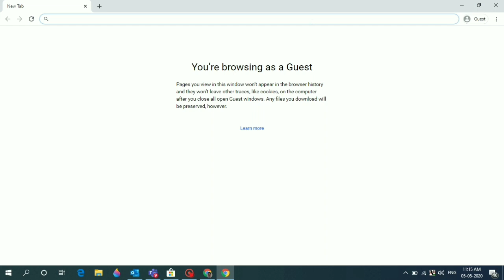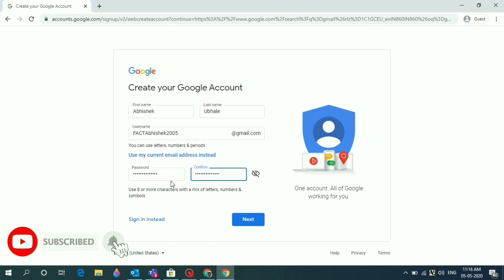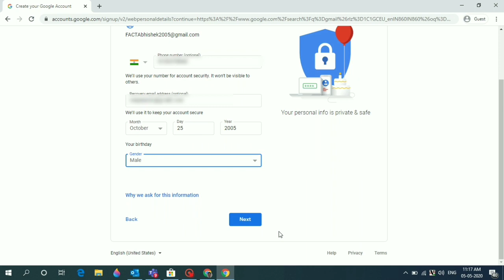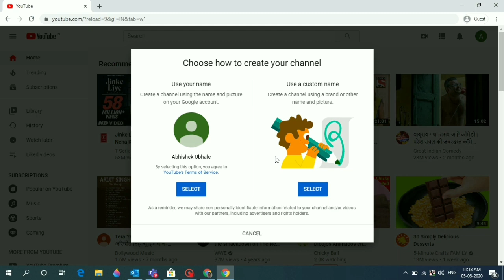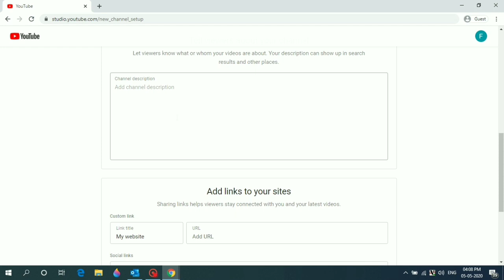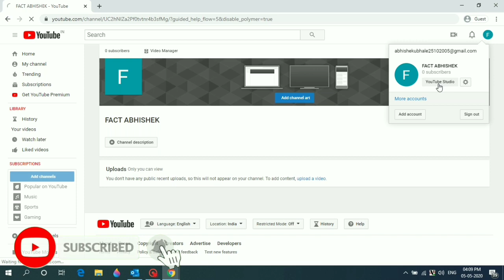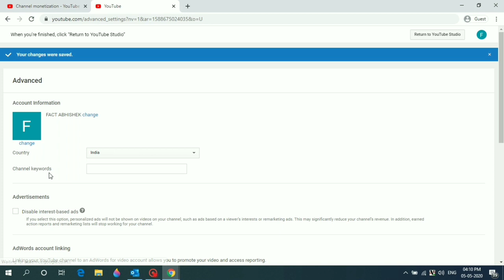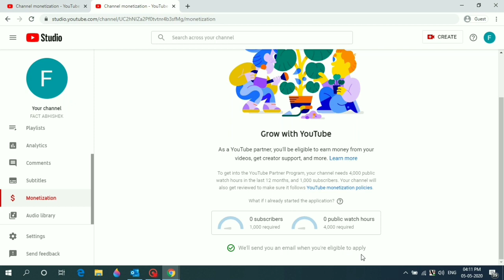CREATE YouTube CHANNEL 2020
How to create YouTube channel is made in kannada to help new comers to tune in to YouTube. For any query send a message in comment box, so that we can help you out. I will be uploading many more videos regarding YouTube and video editing etc technical matters.